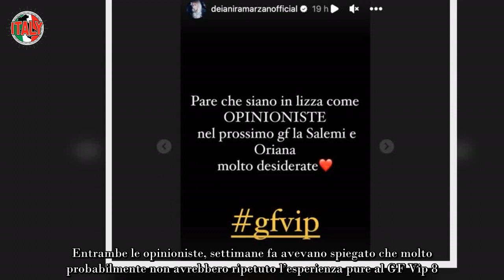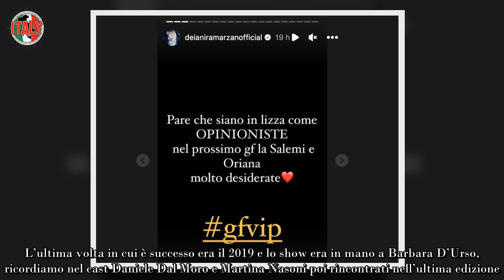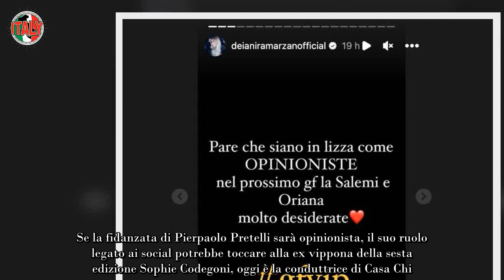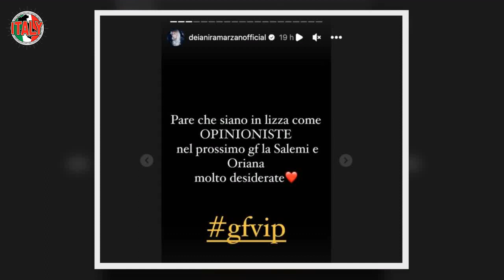“Fuori Orietta e Sonia” GF Vip, è addio due ex concorrenti nuove opinioniste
Sembrava infinito quest’anno, ma anche il GF Vip 7, andato in onda per oltre sei mesi e a cavallo tra 2022 e 2023, è giunto alla fine con la vittoria di Nikita Pelizon. Eppure già si parla del GF Vip 8, una creatura di sicuro nuova per Alfonso Signorini. Tantissimi i cambiamenti in vista. Ma Orietta Berti e Sonia Bruganelli?

Entrambe le opinioniste, settimane fa avevano spiegato che molto probabilmente non avrebbero ripetuto l’esperienza pure al GF Vip 8. Sonia Bruganelli aveva spiegato fosse arrivato il momento di talenti giovani come Giulia Salemi. Orietta Berti non aveva nascosto la voglia di tornare. Chi erediterà le loro postazioni.